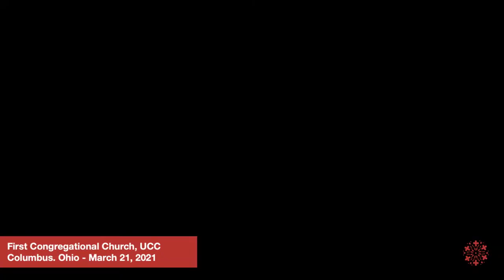"Love Eternal" March 21, 2021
Rev. Emily Krause Corzine delivers her sermon, “Love Eternal,”
Sunday, March 21, 2021. This is the sixth sermon in the First Congregational Church, UCC’s 2021 Lenten Sermon Series, “The Journey Back to Love.”